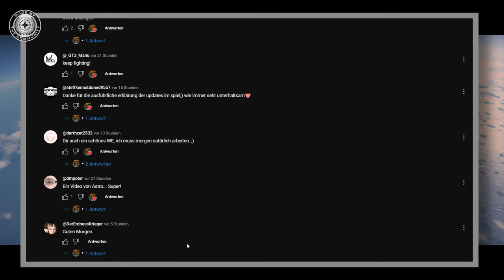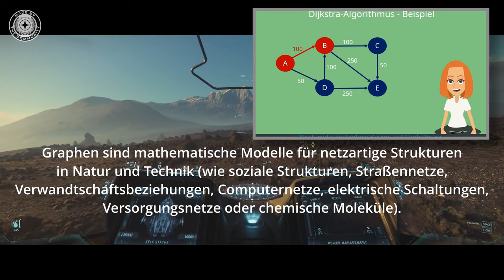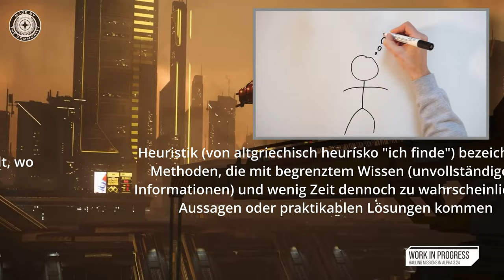Planetary Navigation Cost Volumes: Welche "Kosten"?? ⭐ Star Citizen Exkurs (GER/DE 04.10.24)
Reaktion auf einen Userkommentar unter meinem PU Monthly Report Video vom 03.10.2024
Kostenlosen Star Citizen Account erstellen (REFERAL CODE: STAR-9TWD-DLY4)

und nutze folgenden REFERAL CODE: STAR-9TWD-DLY4. Dafür erhältst du 5.000 UEC (United Earth Credits, umgerechnet ca. 5 USD), die du ingame nutzen kannst, und ich erhalte einen Punkt im Bonusprogramm!

➥ INHALTE

00:00 - astrosam.de
00:30 - Was sind die „Kosten“?
01:04 - Wie werden diese Kosten definiert?
03:40 - Wie nutzt die KI diese Kosten?
05:43 - Berechnungsmodelle
06:40 -Zusammenfassung
07:08 - Bewertung, Meinung

➥ QUELLEN

➥ RECHTLICHE HINWEISE

➥ LIZENZEN

pngtree PREMIUM:
Thumbnail-Effekte und "Abo"-png/ameraltaf sind
lizenziert, UID: 46736945/Kai Bach
German Flag /Thumbnail:
author: Piidraws

This is a non-commercial fan production. Star Citizen,
Squadron 42, and all related marks, logos and characters
are solely owned by Cloud Imperium Rights, LLC and/or Cloud
Imperium Rights Ltd. This fan production is not endorsed by,
commercial exploitation, exhibition, or distribution is permitted.
No alleged independent rights may be asserted against Cloud

Deutsch:
Dies ist eine nicht-kommerzielle Fan-Produktion. Star Citizen,
Squadron 42 und alle damit verbundenen Marken, Logos und
Charaktere sind das alleinige Eigentum von Cloud Imperium Rights,
LLC und/oder Cloud Imperium Rights Ltd. Diese Fanproduktion wird
mit ihr verbunden. Eine kommerzielle Verwertung, Ausstellung oder
Verbreitung ist nicht gestattet. Es können keine angeblichen unabhängigen
Rechte gegenüber Cloud Imperium oder seinen Tochtergesellschaften
geltend gemacht werden.

Search Words (Ignore):
Search Words: Star Citizen, Star Citizen Alpha 3.24, Alpha 4.0, Star Citizen Live, Star Citizen 1.0, CitizenCon, Pyro, Star Citizen Deutsch, Übersetzung, Server Mesh, Server Mesch, Server Mesching, 2954, Replication Layer, Persistent Entity Streaming, Engine, Terra, Nyx, SciFi, Planet, Planetenatmosphäre, PU, PTU, PUT, Persistenz, persistent, wann kommt Alpha 4.0, stimmehamburg.de, sprecher, voiceactor, voiceartist, voice, voiceover, trailer, trailervoice, demo, reel, demoreel, vo, work, 2024, stimme, robertsspaceindustries, squadron42, ingame, spacegame, videogames, sciencefiction, zocken, Drake Interplanetary, Corsair, Piraten, Blockade Runner,